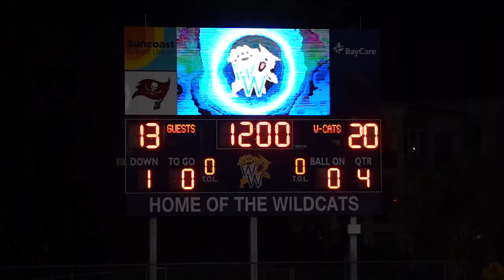Armwood vs Wharton 10.3.22 Full Game Highlights